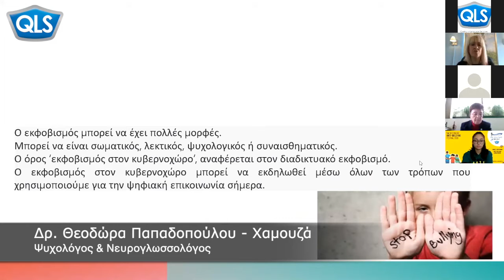1ST ONLINE ANTI-BULLYING FESTIVAL HIGHLIGHTS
TO 1o ΔΙΑΔΙΚΤΥΑΚΟ ANTI-BULLYING ΦΕΣΤΙΒΑΛ ΣΤΗΝ ΕΛΛΑΔΑ!
THE 1st ONLINE ANTI-BULLYING FESTIVAL IN GREECE!
👫 Πάνω από 1.200 μαθητές παρακολούθησαν το πρώτο online φεστιβάλ κατά του σχολικού εκφοβισμού (Anti-Bullying) στη χώρα μας, από το Δίκτυο QLS.
Over 1200 students attended the first Online Anti-Bullying Festival in Greece, organised by the QLS Network of Language Centres.

🌟 Με αφορμή την 5η επέτειο της τριπλά βραβευμένης Anti-Bullying Εκστρατείας μας, πραγματοποιήθηκε το 1ο QLS Anti-Bullying φεστιβάλ το Σάββατο 21 και την Κυριακή 22 Νοεμβρίου 2020.
To mark the 5th anniversary of its multi-award-winning Anti-Bullying Campaign, QLS organised its inaugural Online Anti-Bullying Festival on Saturday 21st and Sunday 22nd November.

🤩 Ομιλίες αφύπνισης, μουσική, κληρώσεις, εκπαίδευση και μετεκπαίδευση στο Anti-Bullying πλαισίωσαν το πρόγραμμα του διημέρου.
Two days of inspirational talks, music, raffles and Anti-Bullying training.